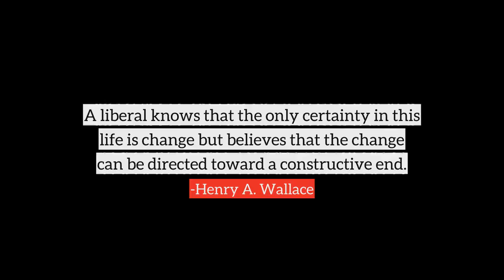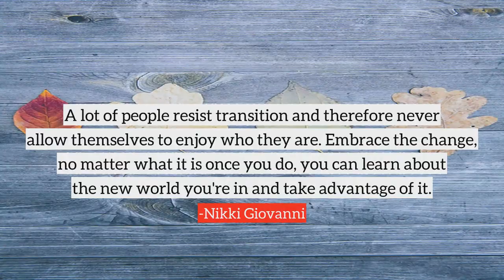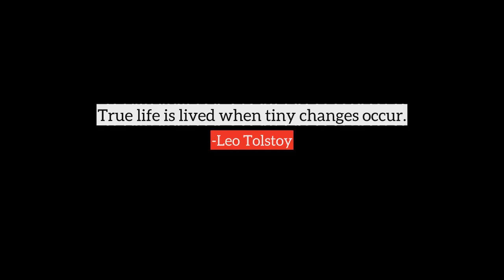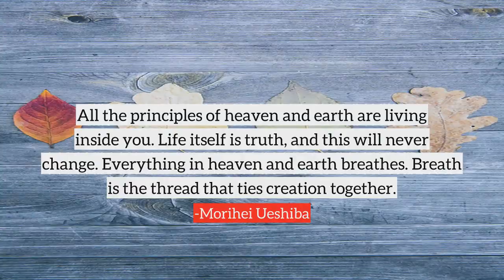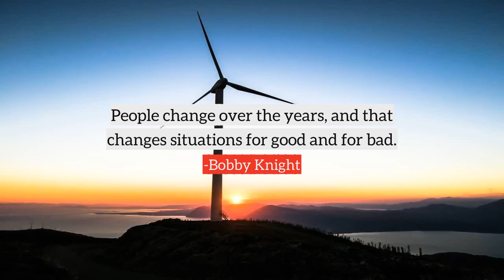Change top quotes, best quotes on Change by famous people and authors | part-7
Following are the few quotes on Change, in this video
1) To me, eyewear goes way beyond being a prescription. It's like makeup. It's the most incredible accessory. The shape of a frame or the color of lenses can change your whole appearance.
2) They must often change, who would be constant in happiness or wisdom.
3) To some extent, Seattle remains a frontier metropolis, a place where people can experiment with their lives, and change and grow and make things happen.
4) Change happens by listening and then starting a dialogue with the people who are doing something you don't believe is right.
5) Imagine if the pension funds and endowments that own much of the equity in our financial services companies demanded that those companies revisit the way mortgages were marketed to those without adequate skills to understand the products they were being sold. Management would have to change the way things were done.
6) Money is always there but the pockets change it is not in the same pockets after a change, and that is all there is to say about money.
7) A liberal knows that the only certainty in this life is change but believes that the change can be directed toward a constructive end.
8) We have to struggle against the conservatives from all sides, not only the right-wingers, but also the left-wing conservatives who don't want to change anything.
9) It's best to leap into something you know you love. You might change your mind later, but that is the privilege of youth.
10) When characters change on screen, it makes you feel better about yourself. You think, 'Oh I change too, I'm constantly becoming a better person.'
many more...